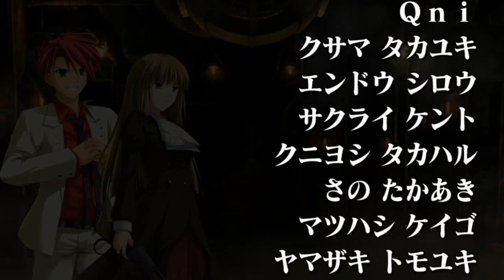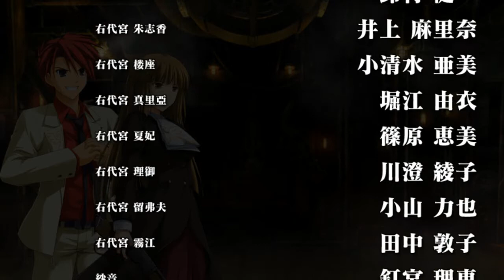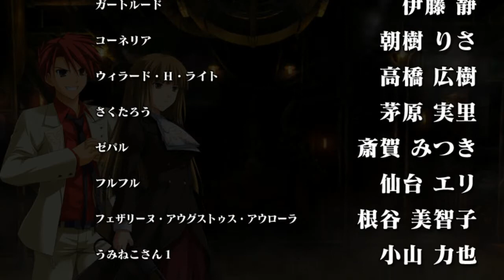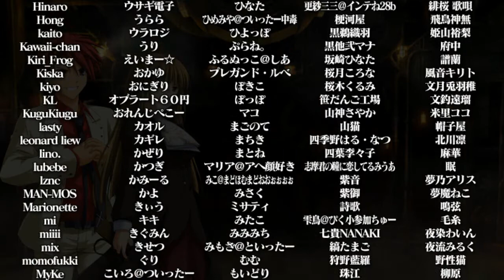BATTLER X ROSA STORY MODE